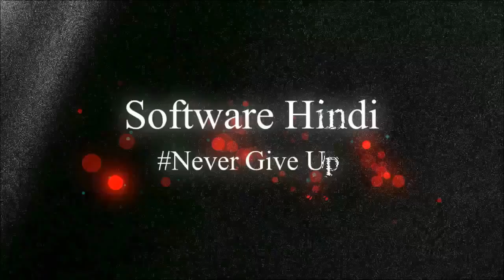PUBG MOBILE NEW MONSTER FISH UPDATE ! PUBG MOBILE NEW UPDATE 1.1.0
PUBG MOBILE NEW MONSTER FISH UPDATE ! PUBG MOBILE NEW UPDATE 1.1.0 , PUBG MOBILE SEA MONSTER UPDATE